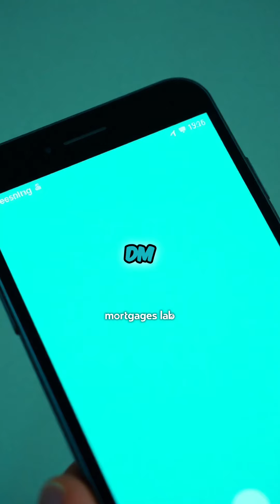Co-Signing Mortgages: Essential Guidance for Parents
Helping your child secure a home is a journey. Co-signing a mortgage doesn't last 30 years; it's flexible depending on their ability to manage the debt. Discover how to navigate this process efficiently and make homeownership a reality for your family. DM for assistance!